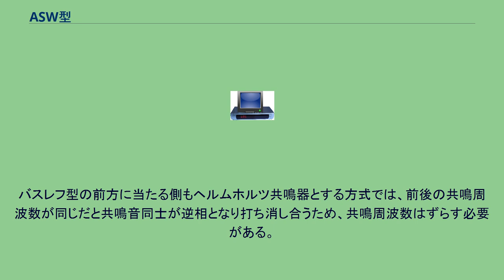ASW型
ASW型（ASWがた）は、スピーカーの一形式（エンクロージャーの一形式）である。
ケルトン方式、チューニングダクト方式ともいう。
市販スピーカーシステムのエンクロージャーは、スピーカーユニット後方を密閉した箱で囲い、後方に出る逆相の音を遮断する密閉型と、スピーカーユニット後方を共鳴口を開けた箱で囲いヘルムホルツ共鳴器とし、後方に出る逆相の音を利用して低音を増強するバスレフ型の２方式が主流である。
いずれの方式でもスピーカーユニット前面から出る音はそのまま放射される。
バスレフ型で共鳴口から放射される音は、共鳴周波数以上ではスピーカーユニット前面から放射される音と同相だが、共鳴周波数以下では逆相となり打ち消し合うため、特定の周波数以下で急激に低域が減衰する。
ASW型はバスレフ型の前方にあたる側も箱で囲ったもので（実際のスピーカーユニットの向きはどちらでもよい）、やはり密閉された箱で囲う方式とヘルムホルツ共鳴器とする方式とがあるが、どちらもASW型と呼ばれる。
いずれもバスレフ型ではスピーカーユニット前面から放射されていた高域が遮断されるので、共鳴周波数付近のみの再生となり、サブウーファーとして用いられることが多い。
高調波歪も遮断されるので低歪となる。
バスレフ型の前方に当たる側を密閉された箱で囲う方式では、バスレフ型で発生する打ち消しが起きないため低域の急激な減衰がなく、共鳴周波数を中心としてなだらかに下降する特性となる。
バスレフ型の前方に当たる側もヘルムホルツ共鳴器とする方式では、前後の共鳴周波数が同じだと共鳴音同士が逆相となり打ち消し合うため、共鳴周波数はずらす必要がある。
低い方の共鳴周波数以下と高い方の共鳴周波数以上が急激に減衰するが、その間の帯域を平坦に再生できる。